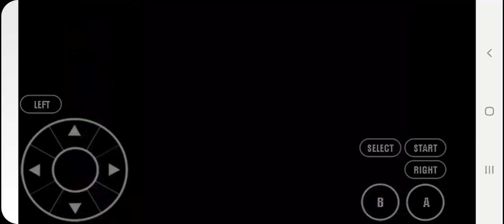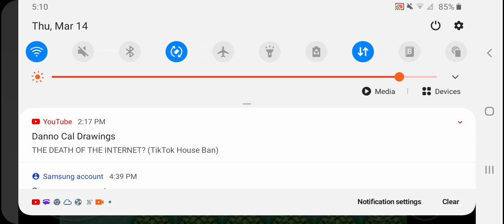Greater Dog be looking kinda different nowadays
Of course, the thumbnail wasn't made by me; it was made by ezpups on DeviantArt. Go check out his work after you're done watching my video, of course.